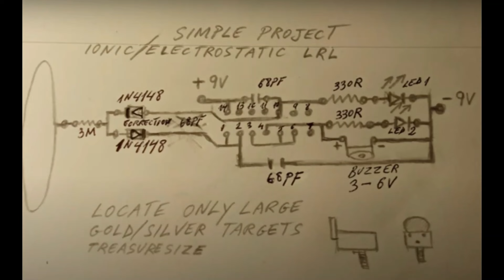LRL project of subscribers